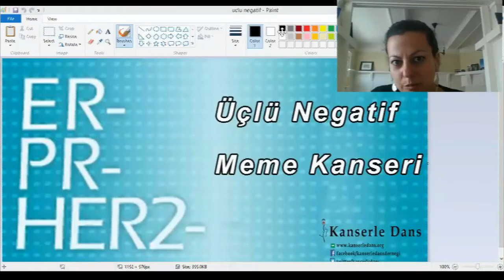Üçlü Negatif Meme Kanseri Tüm Webinar Prof Dr Özlem ER